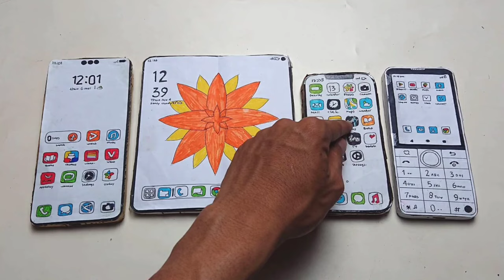HUAWEI mate 60/OPPO find n3/IPHONE 12/XIAOMI qin f22, get contact+alarm+meet +whatsapp,incoming call